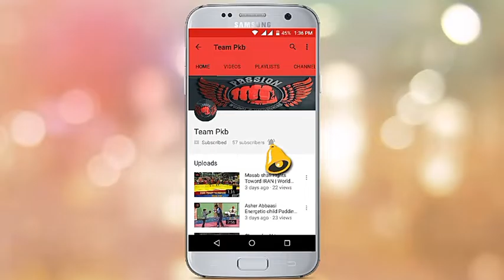Best Training| Team Pkb | Ghazanfar Abbass Jaffri With SIr Waqar Haider 2019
SERCHING KEYWORDS